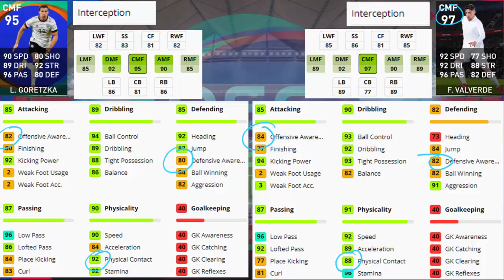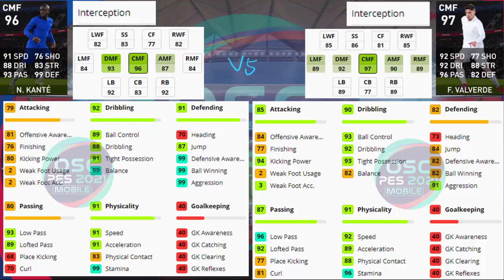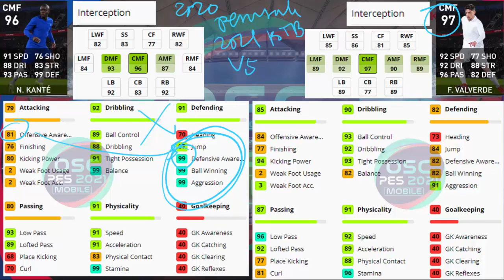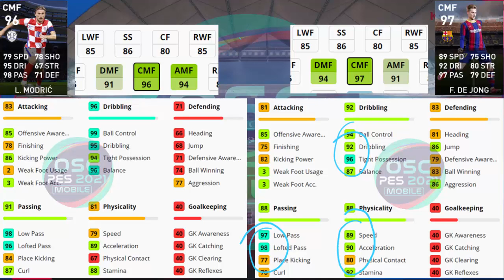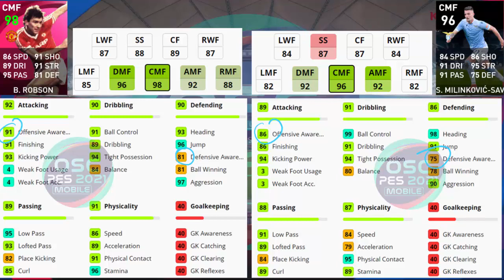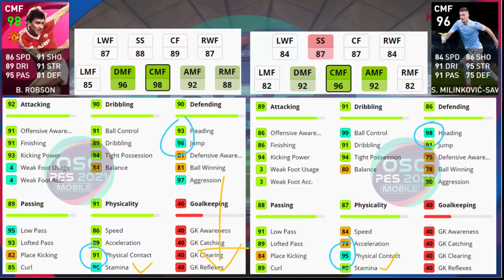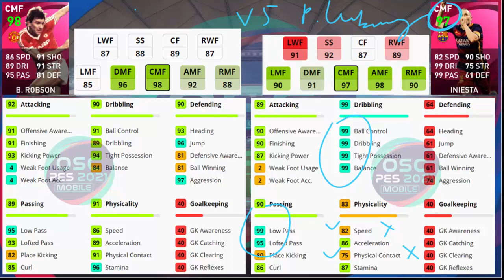PEMBAHASAN LENGKAP GAYA PERMAINAN CMF BOX TO BOX, ORCHESTRATOR, PENYERANG LUBANG PES 2021 MOBILE